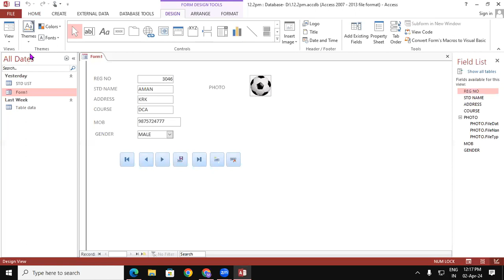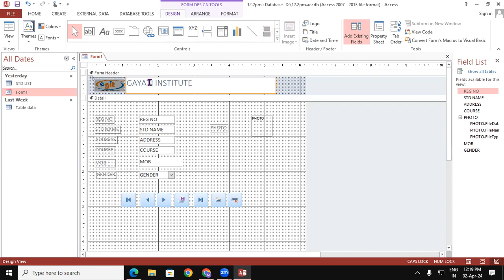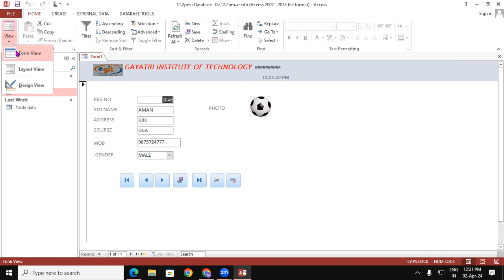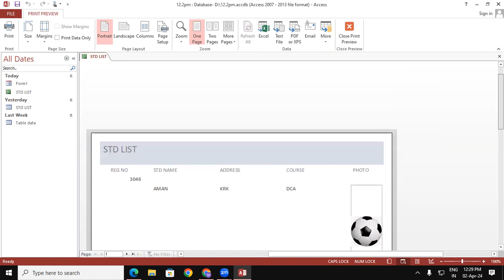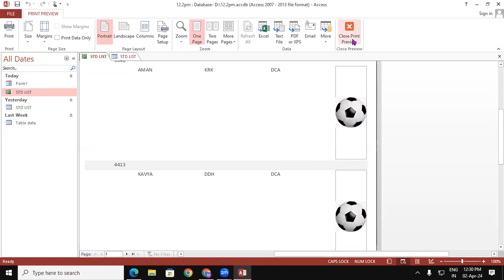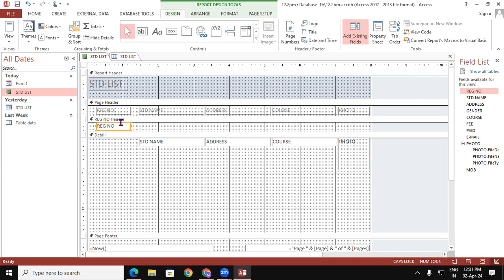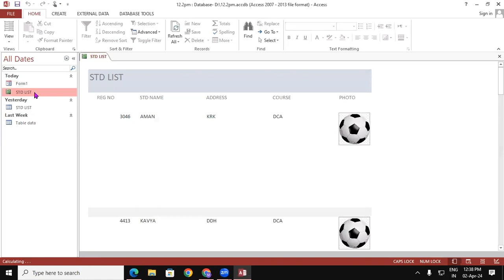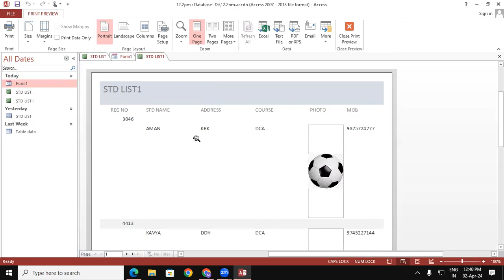How to Add Header & Logo, Create Report in MS Access | GIT Education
How to Add Header & Logo, Create Report in MS Access